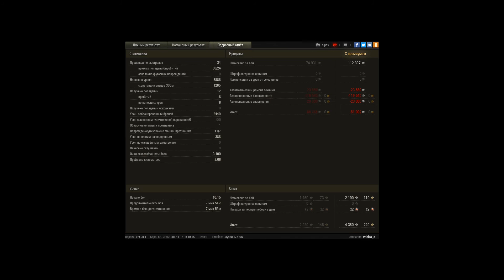T110E5 8900 dmg